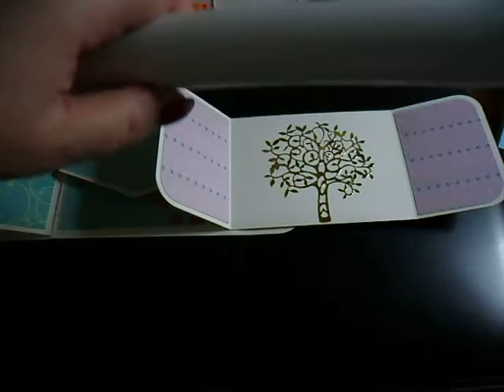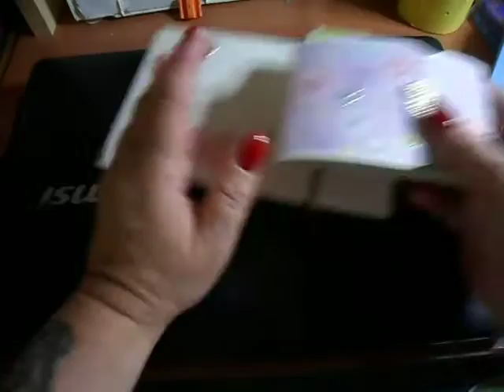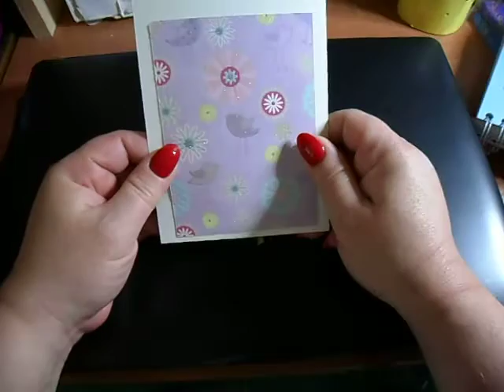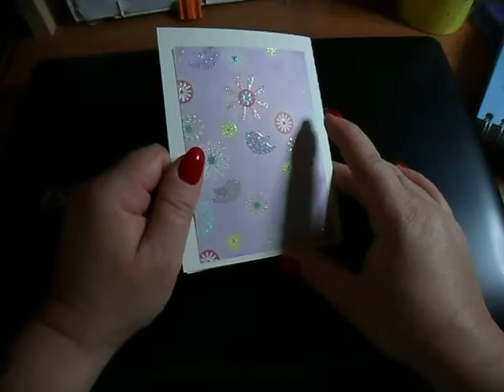ALBUM MULTIFLAP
Nuovo progetto